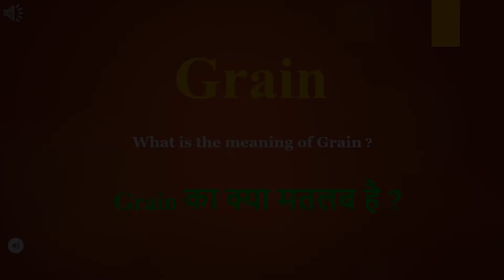Grain meaning in Hindi | Grain ka kya matlab hota hai | daily use English words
इस वीडियो में आप Grain का हिंदी में मतलब समझेंगे और साथ में Grain  का pronunciation भी सीखेंगें यानि की आप Grain के अर्थ के साथ साथ ये भी सीखेंगें की Grain को कैसे बोले या Grain को बोलने का सही तरीका क्या है

Let’s learn Hindi Meaning of Grain

Grain meaning in english

Grain Meaning in Hindi हिंदी में मतलब

Hindi Translation of Grain

Grain Meaning in Hindi Grain का मतलब हिंदी में

Grain Meaning in Hindi, Definition of Grain in Hindi

Grain Meaning Hindi Matlab Kya Hai Translate

Grain का हिंदी क्या होता है

Grain meaning in Hindi and English Grain का अर्थ हिंदी एवं अंग्रेजी में Grain definition in Hindi and English, Grain की परिभाषा हिंदी एवं अंग्रेजी में, Grain का मतलब, Grain माने क्या, Grain mane kya, Grain  ka matlab This video is showing answer of Grain  What is meaning of Grain in Hindi? इस video पर प्रश्न  Grain का मतलब हिंदी में क्या होता है? का उत्तर दिया गया है|, This video is showing answer of Grain What is meaning of Grain in English  इस पेज पर प्रश्न  Grain का मतलब अंग्रेजी में क्या होता है का उत्तर दिया गया है

pronunciation of Grain
English pronunciation of Grain
how to pronounce Grain